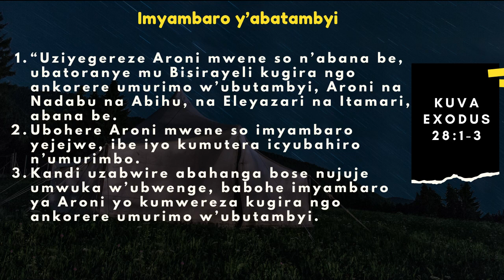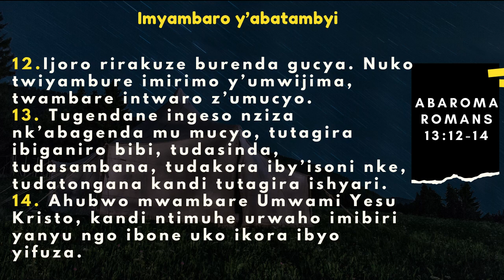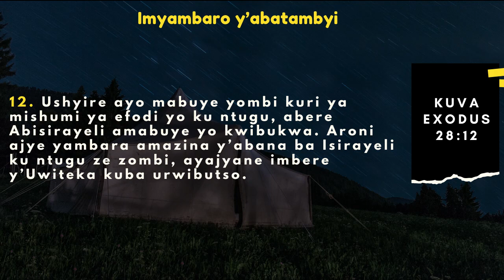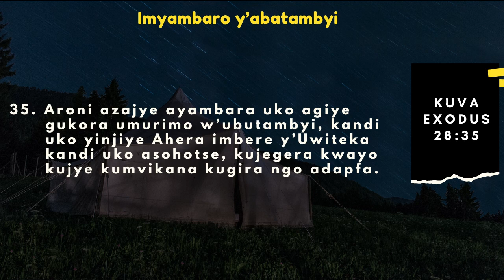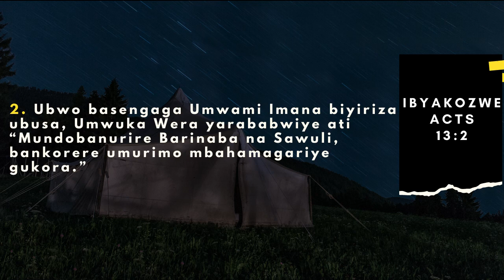AMASENGESHO Y'IMINSI 40 YO KUBOHOKA / Umunsi wa 28_ 04/04/2021